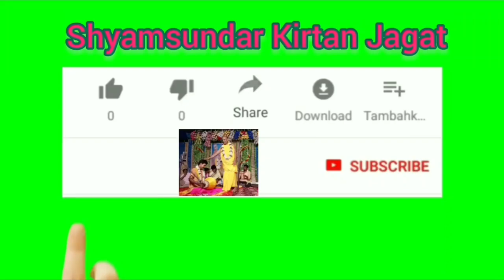কলহান্তরিতা মান ২ - শ্রী অরূপ ঘোষ 8918215725 //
কলহান্তরিতা মান ২ - শ্রী অরূপ ঘোষ //